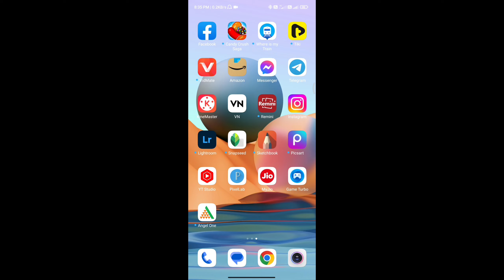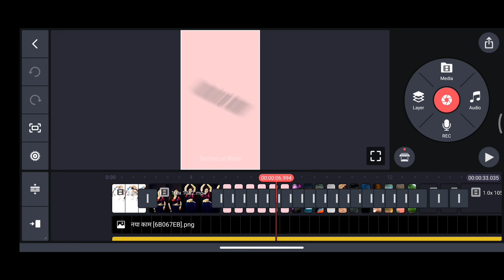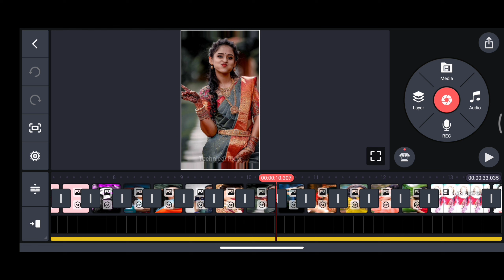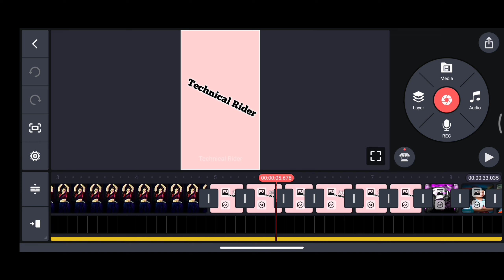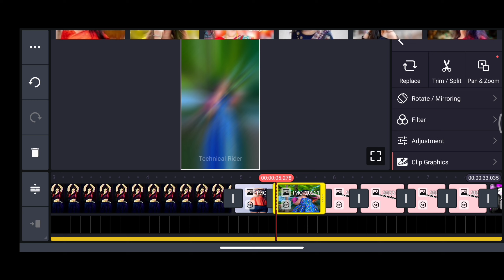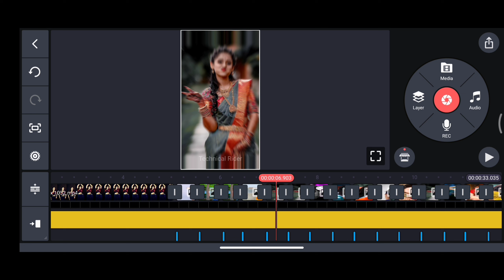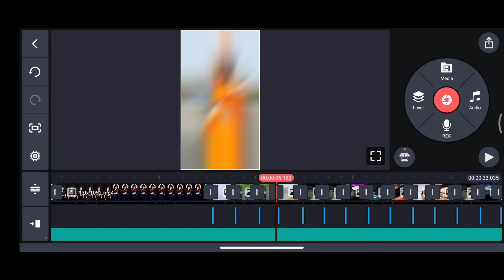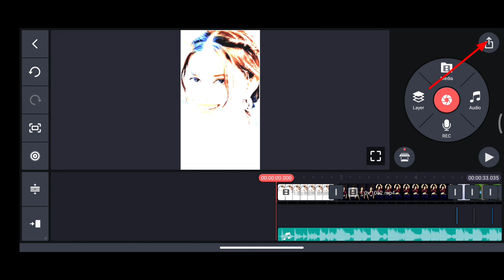(तबला) Trending Song Dj Status Editing Beat Mark | Bhojpuri Status Kaise Banaye By Technical Rider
For Businesses And Sponership Mail 💌:-